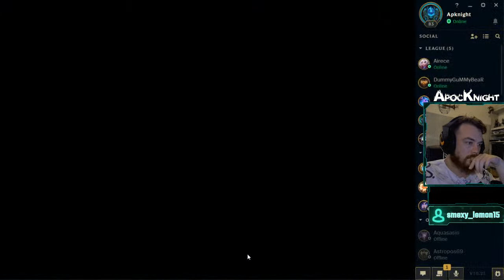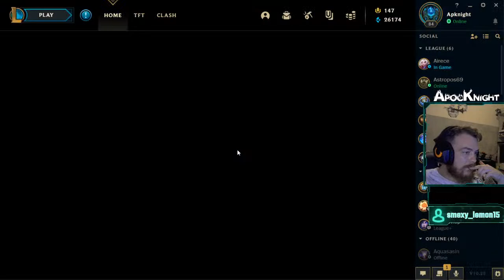Sides Quests - NSVB (Nudity Sex Violence Banana)